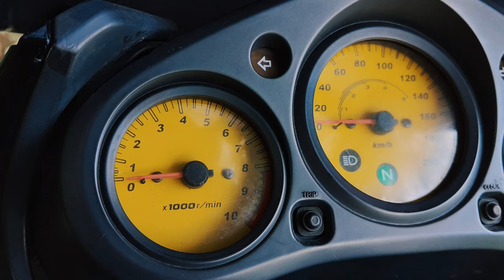Hero karizhma, The Legend is Back 💥